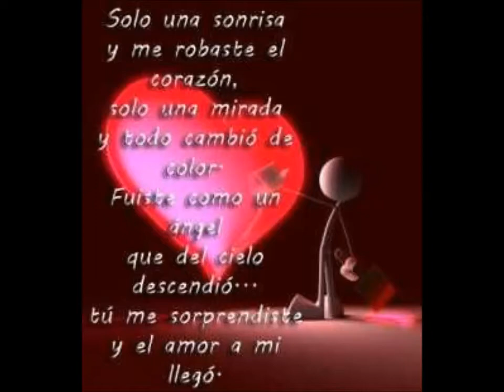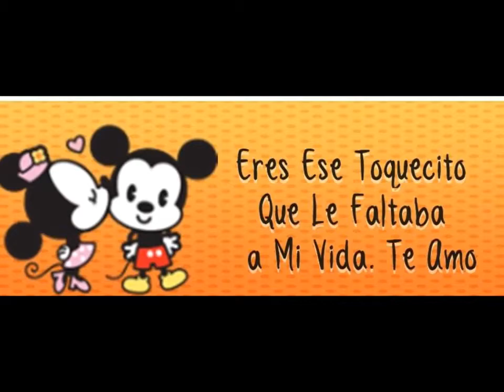Manuel Escobar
Love you!.